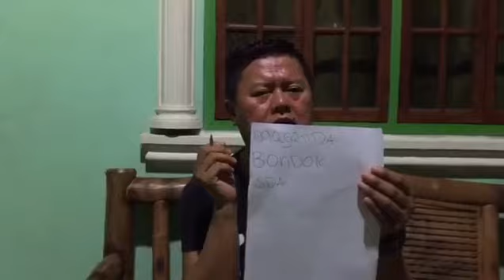Sekot na ako tao ag Tagalog!🤣🤣🤣